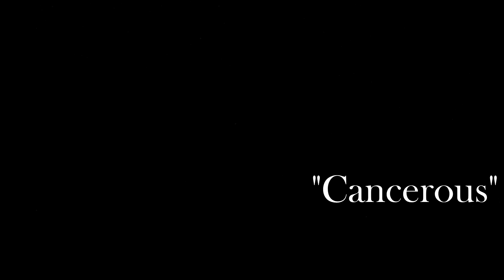Canvus - "Cancerous"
The Second single off of our sophomore album titled "The Artist."

Lyrics:

Your diamond eyes are a breeze in May
You fell in love with the snow
You wear the cold like a warm beret
And I just want you to know

We’re in a bad way
And it’s too late to say
That I’m sorry for what I became
And I hope that you move on
And I will just sing this song
With notes that don’t go along with my thoughts

She’ll probably claim I got issues
And say that I lied
But father believe me
And know that I tried
She’ll probably say that I lost it
One too many times
But I can’t imagine
Even thinking aloud

But your dangerous
(Different shades of blue when I’m thinking of you
You came to us
(Frost is firming on the grass’s morning dew)
There’s more pain in lust
(For this love I have suffered, for that I know it is true)
You came to trust me,
But you’re cancerous

You run around with your heart out
Emotions displayed like art
I stayed locked up like the strongest vault
To cry? I can’t even start

I’m in a sad way
And it’s to late to pray
For the heart that ripped from your chest
You claim I aim to
Destroy your feelings but
I’m just trying to stay afloat

She’ll probably claim that I hate her
And I don’t even try
I know that I love her
But I can’t even cry
I know I probably got issues
Fuck, I’m barely alive
Emotions don’t leave me
But I’m not dead inside

But your dangerous
But you’re cancerous